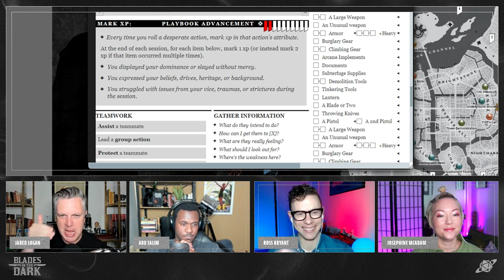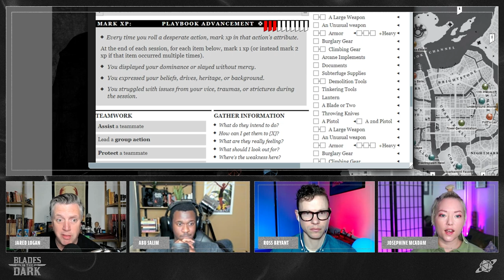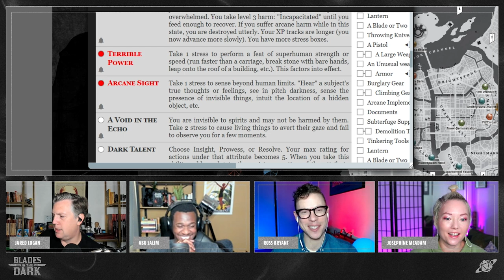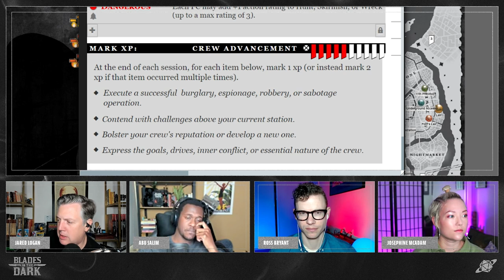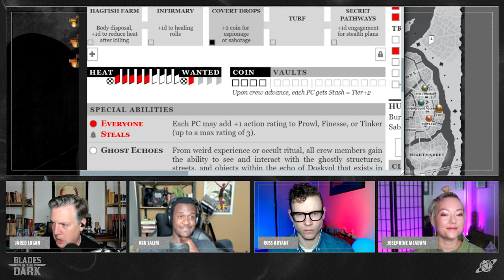Downtime Devilry | Haunted City S2 E4 | Blades in the Dark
Our crew makes a shocking discovery about a dangerous enemy.

Watch new episodes of Haunted City Wednesdays at 8PM ET YouTube videos and podcasts drop on Thursday.

Cast: Jared Logan (GM), Ross Bryant, Josephine McAdam, Abubakar Salim

Haunted City is an original adventure using the Blades in the Dark game system by Evil Hat Productions.

A thousand years ago, this was a land of beauty and magic. Then came the cataclysm which blotted out the sun and ripped open the gates to the land of the dead. The city of Doskvol is a metropolis of refineries and tenements surrounded by crackling lightning towers. Outside the city is a wasteland of ravening undead. Inside the city is a teeming hive of scum and villainy, intrigue and corruption. Life is cheap in a city ruled by death. The sun is gone and the only things that shine in Doskvol are the BLADES IN THE DARK!